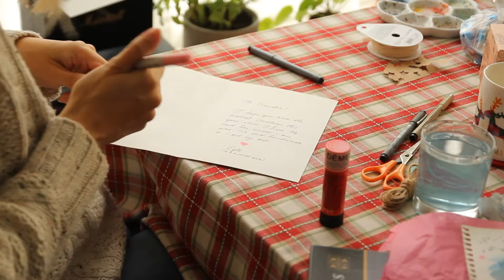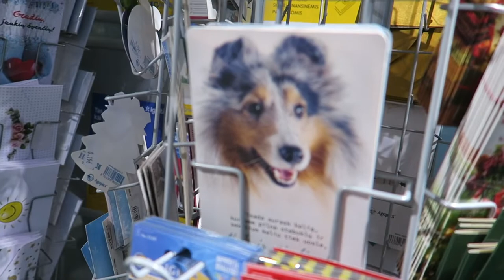Vlogmas - Day 3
We decided to participate in "Vlogmas" this year, meaning that we will be uploading a Vlog every day in December. This will help me to get better at uploading more consistently and help my wife to launch her Youtube channel. We will alternate the channel each day but will create a playlist so you can watch them all in a sequence.

In this video we do crafts, post some camera straps and get organised for our trip to the UK.